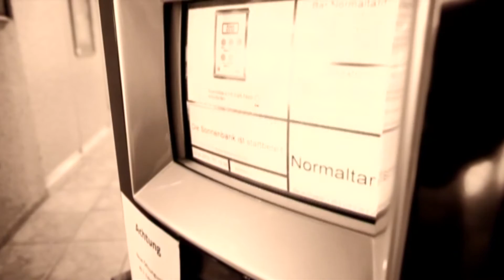Kim Hagedorn - Kalt an diesem Morgen (Live im RNF)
Kim Hagedorn mit seinem Song "Kalt an diesem Morgen" - Live im RNF-TV